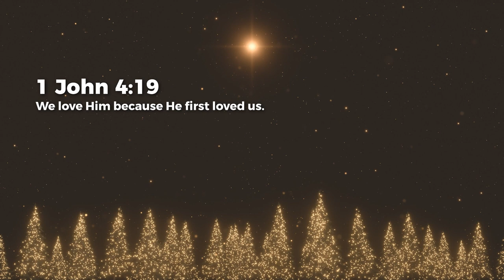We Love Him - Ashish Raichur | Daily Devotion, December 30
Today's Daily Devotional: We Love Him